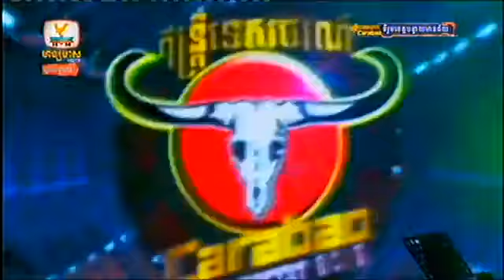Hang Meas HDTV, Carabao Tourism Concert, 18 Jan 2015 Part 07, Chhorn Sovanreach